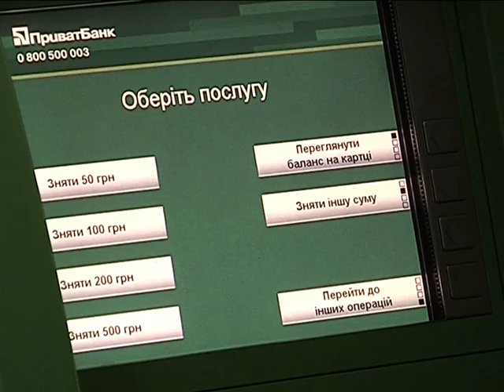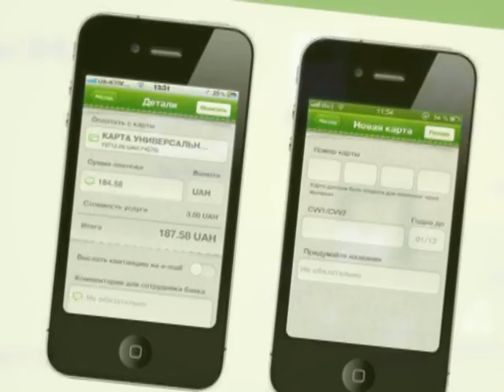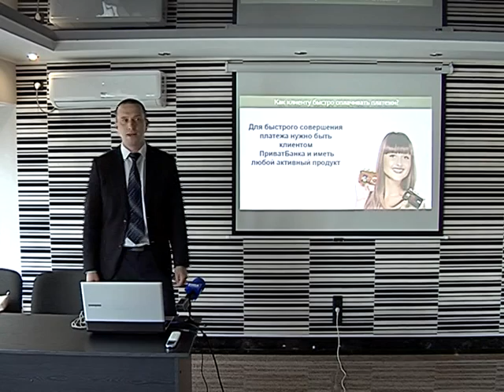Сплата комунальних платежів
Без довжелезних черг, додаткових комісії та паперової тяганини. «ПриватБанк» здійснив революцію у сфері комунальних платежів